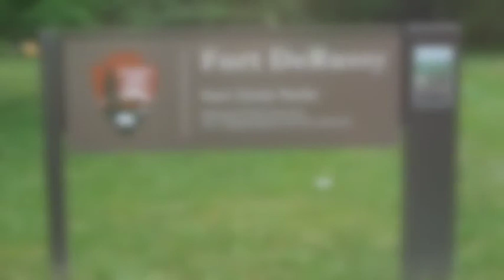Explore the PHT network - Journey 4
With only a few more trails within the network to visit, Ben traveled down to Washington, DC to check out the Potomac Heritage National Scenic Trail. Take a look at his journey at Rock Creek Park, Fort DeRussy, Civil War Defenses of Washington Trail, and Fort Stevens.